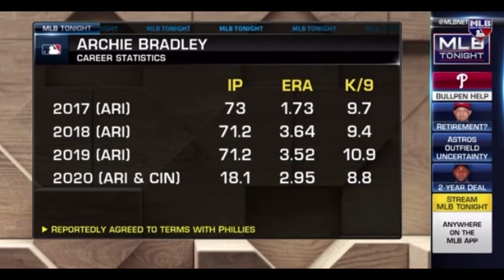Archie Bradley SIGNS with the PHILLIES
Phillies added Archie Bradley to a one-year deal and it really helps their bullpen